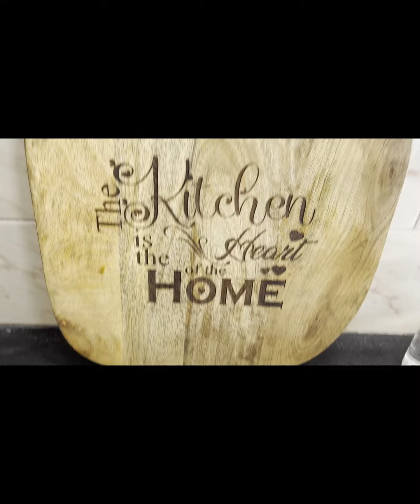Stuffed Bell Peppers with Shrimp stuffing